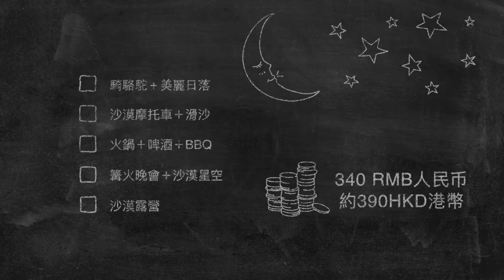「敦煌遊記」第一話 畢業旅行之沙漠露營：和萌萌駱駝君的心動邂逅💓Dunhuang Travel Vlog: Desert Camping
敘含Joyce，2017剛剛大學畢業的熊孩子🐻。在今年夏天和桐姐來了一次說走就走的畢業旅行！
不如去敦煌吧～
後來，兩個西部女孩在敦煌：
勇闖沙漠，瞻仰莫高，追訪邊塞文學中古人讚詠之美景～
第一話，記錄了超讚的沙漠露營！
最讓人心動的就是和萌萌噠駱駝的美麗邂逅。
伴著壯美夕陽和一望無際的沙丘，這一切好似在電影裏，在夢中？不！比那些還要美！
敦煌遊記，西部女孩的畢業旅行系列短片，敬請期待！
MORE ABOUT JOYCE :)